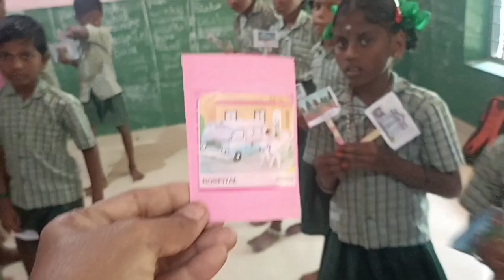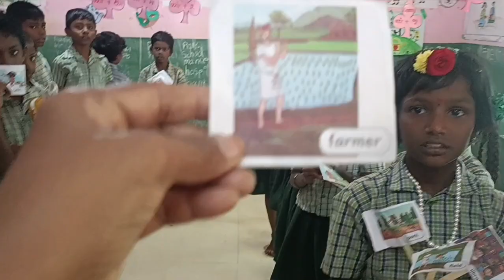EE#ENGLISH#PLACES AROUND US#